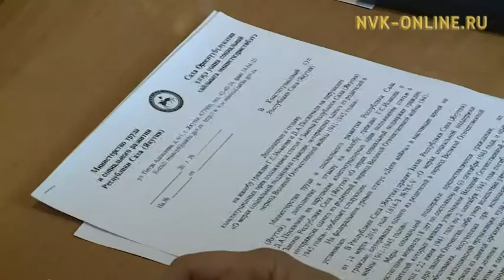Конституционный суд республики рассмотрел дело о «детях войны»